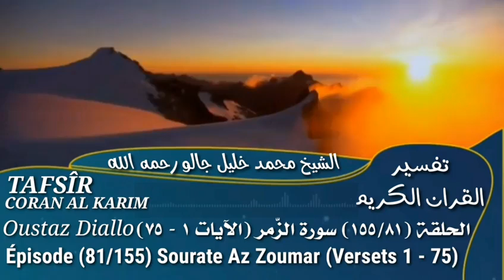81 - Tafsir Sourate Az Zoumar de 1 - 75 Oustaz Diallo